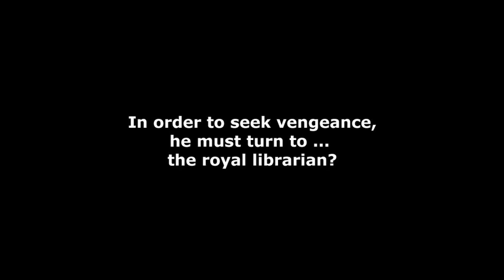Helena's Husband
A play by Philip Moeller